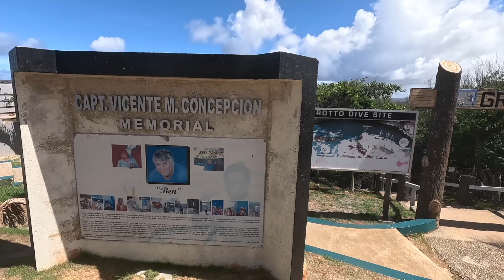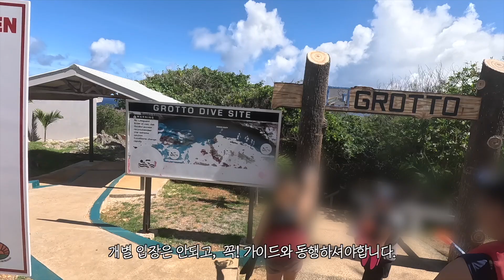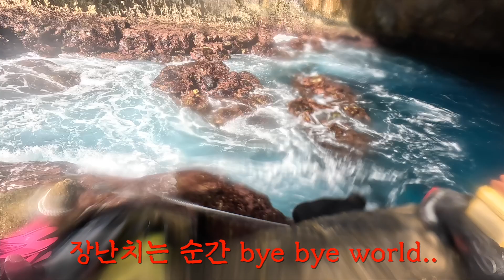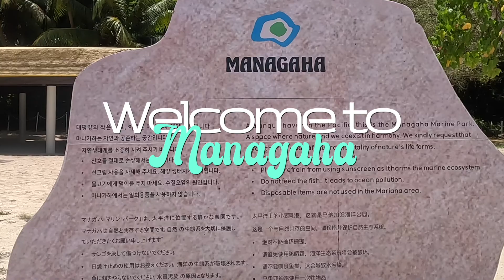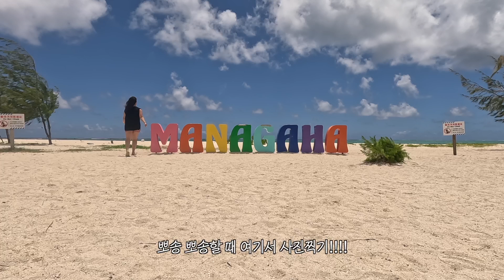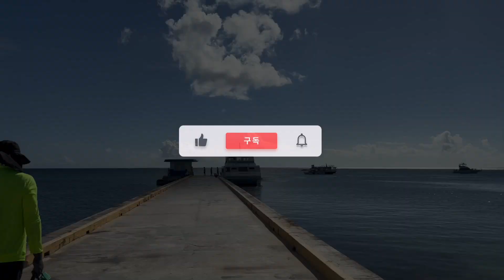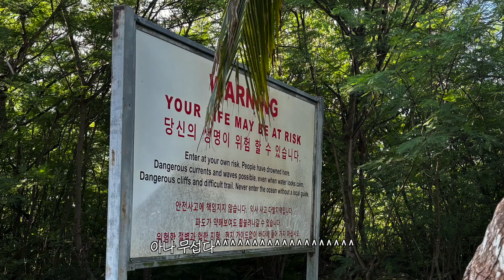바다 건너, 산 넘어, 하늘까지 【사이판🇺🇸🇲🇵 투어 몰아보기, Full Ver.】 | 그로토, 마나가하, 별빛, 포비든 아일랜드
🇺🇸🇲🇵정보 (투어 업체에 따라 다를 수 있습니다!)
📍그로토 투어
이동 시간 포함 대략 2시간 ~ 2시간 30분 소요
오전 10시 ~ 1시 사이 출발 추천!
정부에 내는 입장료 $5 그로토 현지 결제
구명 조끼, 스노클링 장비, 오리발(필수 아님), 고프로!

📍마나가하 투어
정부 운영 무인도로 8시30분 ~ 4시 동안 운영
3~4시간 정도 체류 추천!
스노클링, 돗자리, 아쿠아 슈즈 정도는 준비하기!
바나나보트, 패러세일링, 씨워크 가능
입도 전 개별적 도시락 준비 추천 (섬 내 매점비싸요ㅠ)

📍별빛투어
대부분 만세절벽에서 진행
이동 시간 포함 대략 2시간 30분 ~ 3시간 소요
최대한 밝은 옷, 펄럭이지 않는 옷 추천!
바람 많이 불어서 추울 수 있으니 겉옷 준비하기! (저는 감기걸렸어요ㅠㅠ)

📍포비든 아일랜드
여기는 절~대 전문 가이드 없이 방문 불가입니다!!
뷰는 정말 아름답지만, 진짜 힘들어요ㅠㅠ
짐은 최대한 가볍게, 비 올 경우를 대비해 버릴 수 있는 운동화 준비
스노클링할 경우 장비 준비

00:00 Intro
02:04 그로토 투어
07:28 마나가하 투어
14:06 별빛 투어
16:10 포비든 아일랜드
21:43 Outro

Freeticon
BGM President - A Summer Night's Dream, Adventure of Tom Sawyer, Sea of Sun
Danmoo - Tropical

“이 포스팅은 마이리얼트립 마케팅 파트너 활동의 일환으로, 구매 시 이에 따른 일정액의 수수료를 제공받습니다.”